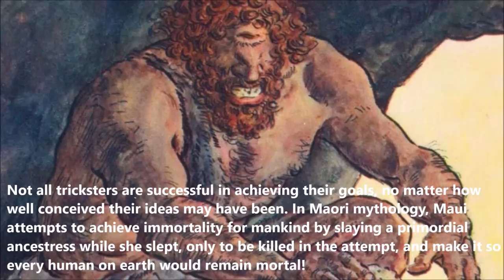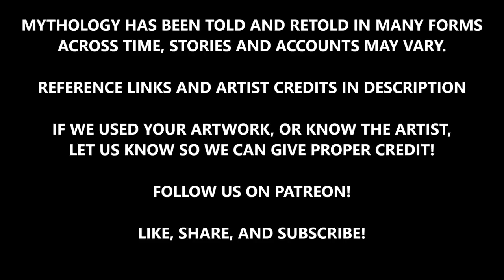Tricksters | The Cunning and Untrustworthy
In mythology and folklore, most often the forces of good and evil are clearly defined. However, there is always at least one being who does not fit either category: the trickster. They come in all shapes and sizes, genders, species etcetera, crossing established boundaries of law and order, sometimes doing bad things for good rather than malice, or using sneaky manipulation to prey on others, or pranking the unsuspecting, or using cunning to accomplish their goals. This program will discuss some of the characteristics and types of tricksters found in mythology and legend. From the Norse god Loki, to the Native American spirit Coyote, to the Greek Eris, and the Chinese Sun Wukong!

CLIPS:
"Alice in Wonderland" Disney 1951
"Gargoyles" Disney 1994
"Pirates of the Caribbean: Curse of the Black Pearl" Disney 2003

ARTISTS FEATURED:
Arthur Rackham
Oscar Bagler
Silver Took
Polina Alimpieva
HJ Ford
Mary Evans
Visionary Art
Willy Pogany
John Bauer
Echo Greens art
Greg Beecham
Juan Francisco Martinez Borges
Melvin Chan
Robert Engels
Jeremiah Morelli
Manzanedo art
Dream Reactor art
Tsukioka Yoshitoshi
Methode Sunday Times
Ian Kirkpatrick
Janice Skivington

REFERENCES:
Bulfinch's Mythology
"Grimms' Fairy Tales: Little Red Riding Hood" Jakub and Wilhelm Grimm
"The Illiad" by Homer
"Gods, Men, and Monsters of the Greek Myths" by Michael Gibson
“Gods & Heroes from Viking Mythology” by Brian Branston
"Journey to the West" Arthur Waley translation
“Dragons, Gods, and Spirits from Chinese Mythology” by Tao Tao Liu Sanders
“Chinese Myths & Folk Tales”
“Myths & Legends”